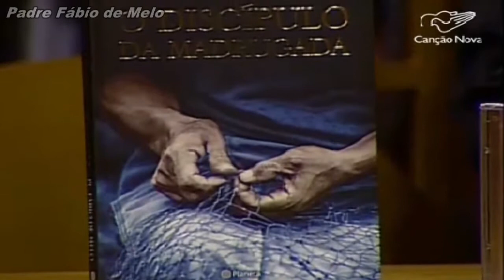Consciência política_Programa Direção Espiritual_ 22/10/2014_2ª parte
Acompanhe o programa 'Direção Espiritual' com Padre Fábio de Melo todas as quartas-feiras, a partir das 22h. Com reprise sábado, às 20h e na madrugada de segunda-feira, à 1h da manhã.
TV Canção Nova_Cachoeira Paulista

direcaoespiritual@cancaonova.c­om